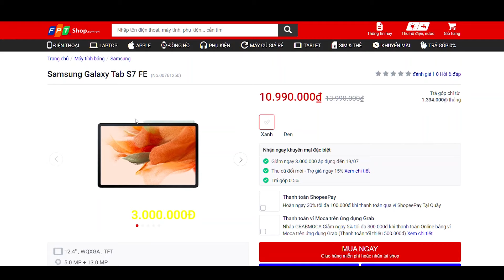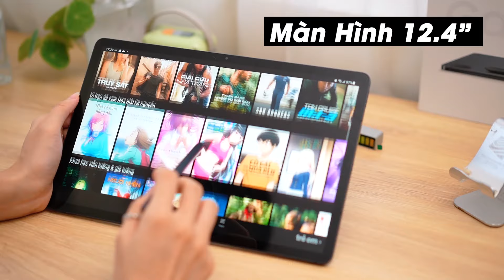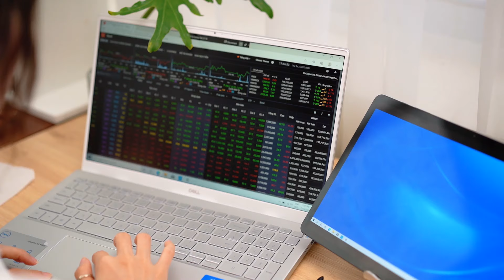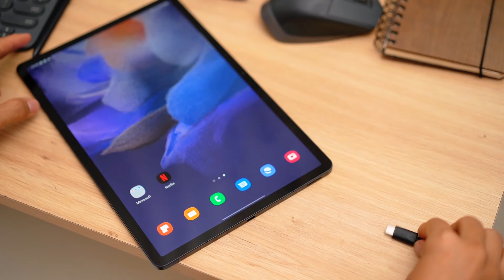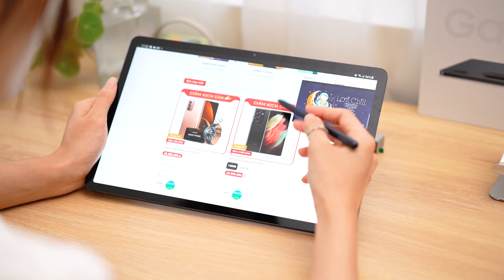Đánh giá Samsung Galaxy Tab S7 FE: Chiếc Tablet giải trí, công việc hiệu quả dưới 11 triệu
Một chiếc Tablet màn hình lớn 12.4 inch,  Pin khỏe và hỗ trợ bút Spen với mức giá chưa đến 11 triệu. Liệu thực sự Tab S7 FE có mang lại giá trị là 1 chiếc máy vừa giải trí, vừa phục vụ công việc không?

- Công nghệ
- Điện thoại
- Đánh giá điện thoại
- Máy tính
- Laptop